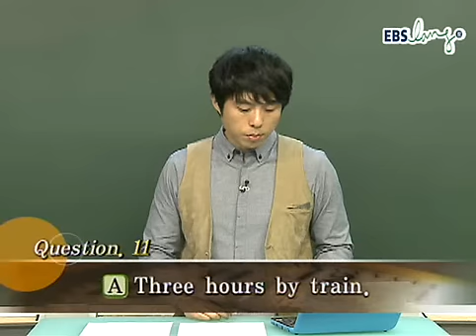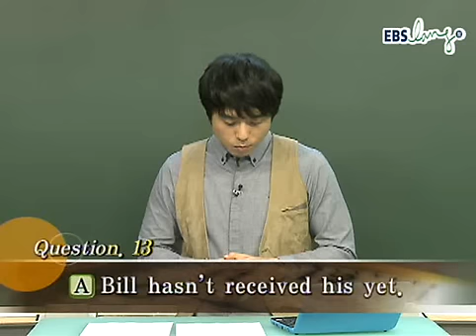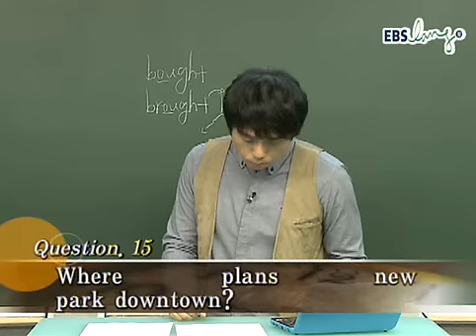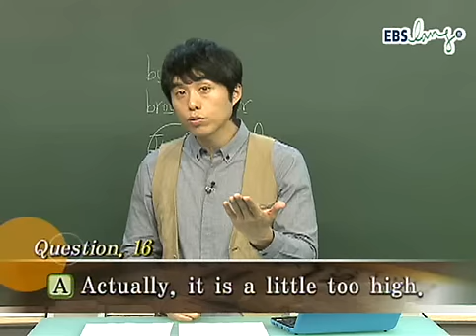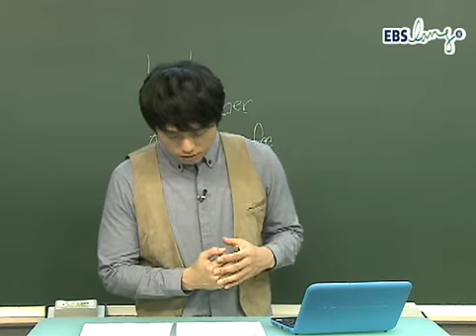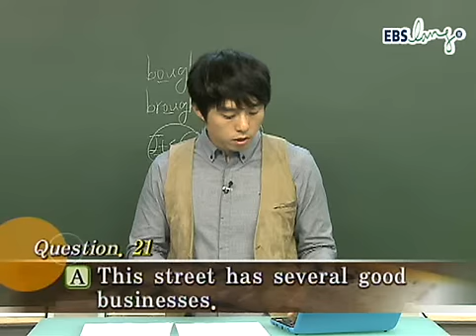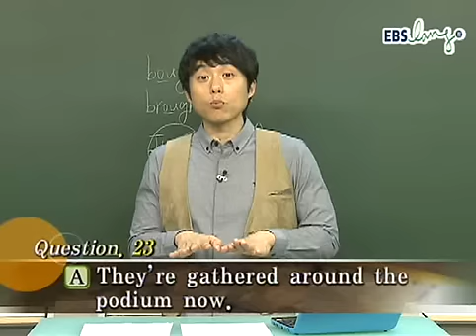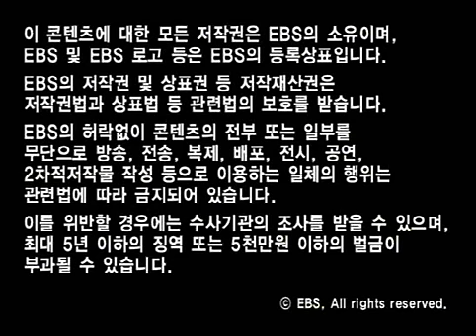EBS_토익_TOEIC_김태우_11년01월_LC_02강.wmv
11년1월 토익(TOEIC) 무료특강 - LC 김태우 2강